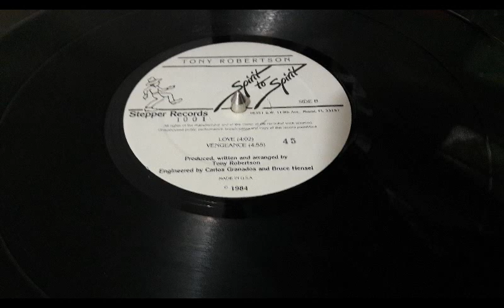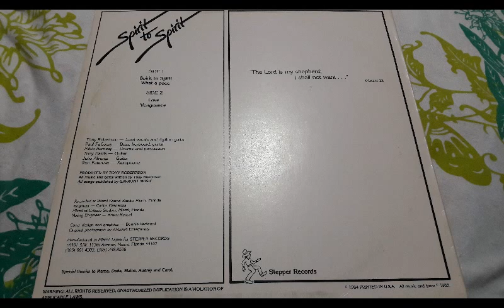Tony Robertson - Love / Vengeance (Spirit to Spirit LP)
Side B of this great album of 80's US Roots Reggae! Rare and killer one! Enjoy it!

Companies, etc.
Published By – Upfront Music (3)

Credits
Arranged By, Producer, Lead Vocals, Rhythm Guitar, Written-By – Tony Robertson (2)
Bass, Keyboards, Guitar – Paul FaCoury*
Drums, Percussion – Mikie Ramsay*
Engineer – Bruce Hensel*, Carlos Granados
Guitar – Julio Alverez, Tony Harris (11)
Saxophone – Ron Fataruso